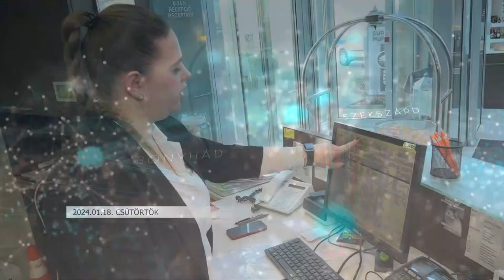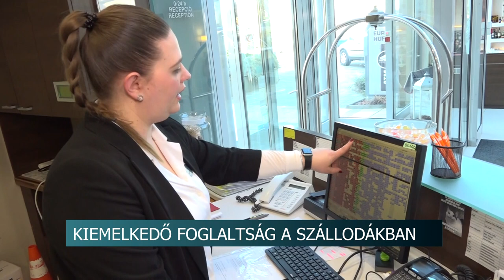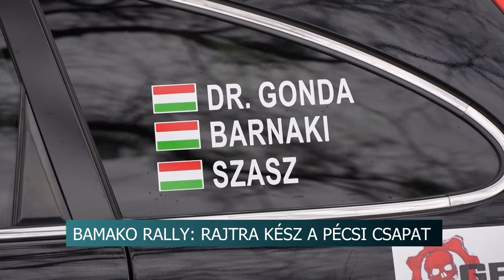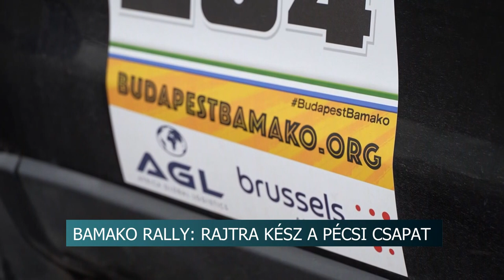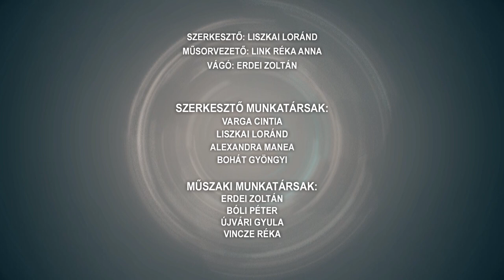Híradó - 2024.01.18.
Tartalom:
- Mínuszok után itt a melegrekord- Hatalmas terhelésnek van kitéve a szervezetünk
- Kedvezmény - 20%-ot tudunk visszaigényelni a személyi jövedelemadónkból
- Felújítás - korszerűsödött a dunaföldvári Magyar László Szakképző Iskola tankonyhája
- Munkabiztonsági konferencia - A Tolna Vármegyei Kereskedelmi és Iparkamara adott helyszínt az eseménynek
Regionális hírek:
- Az árucikkek visszavételének feltételei vannak -  az online vásárlások veszélyei
- Szállodák - kiemelkedő foglaltsággal zárták a decembert a balatoni hotelek
- Pécsiek a Bamako Rally-n - Adományokkal indul afrikai útjára az egyetemi csapat